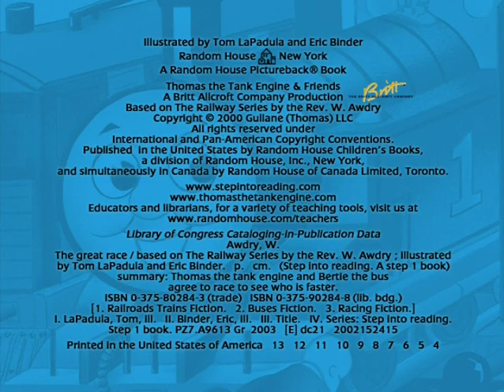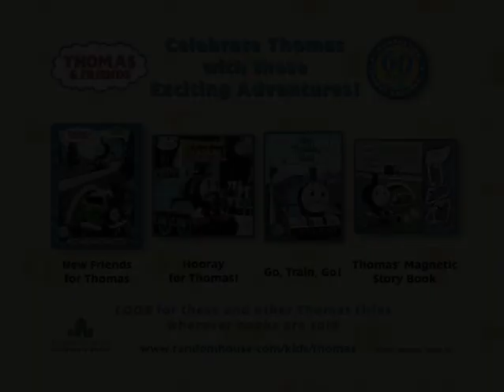The Great Race Michael Brandon Narration ia